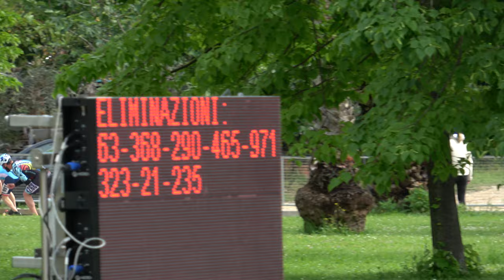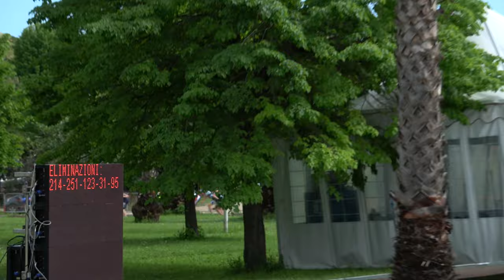Campionati Italiani Strada 2023 JS - S/M 15.000m ad eliminazione, semifinali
Campionati Italiani Pattinaggio Corsa 2023, specialità "strada".
Categorie Juniores e Seniores.
13 Maggio 2023, San Bendetto del Tronto (AP) - Italy.
15.000m ad eliminazione, semifinali.

00:00 batteria 1
08:36 batteria 2

1 367 MAIORCA VINCENZO 3160 CITTA' DI P.GARGALLO 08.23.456
2 278 FIORITO ROBERTO 3160 CITTA' DI P.GARGALLO 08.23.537
3 276 BRAMANTE GIUSEPPE 3160 CITTA' DI P.GARGALLO 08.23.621
4 988 CANNONI GABRIELE 302 S.S.D.S.MENS SANA 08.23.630
5 970 BOSSI RICCARDO 310 POL. BELLUSCO 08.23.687
6 974 BEDON MARCO 310 POL. BELLUSCO 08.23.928
7 69 MARCHESE ELIA 752 PATT.SPINEA 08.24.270
8 258 SALINO ALBERTO MARIA 1002 VITTORIA TORINO 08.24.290
9 114 MARSILI DUCCIO 302 S.S.D.S.MENS SANA 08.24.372
10 267 MARTINELLI LEONARDO 4011 LUNA SPORTS ACADEMY 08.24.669
11 59 GIOLO GIANLUCA 752 PATT.SPINEA 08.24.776
12 5 NIERO MATTIA 785 GS SCALTENIGO VE 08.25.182
13 364 QUADARELLA FABIO 310 POL. BELLUSCO 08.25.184
14 424 BARONI SIMONE 310 POL. BELLUSCO 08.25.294
15 991 CARRARO PIETRO 785 GS SCALTENIGO VE 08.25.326
16 212 PROVERBIO SIMONE 651 G.P.MOBILI CANTU' 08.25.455
17 268 FALASCHI MICHEL 4011 LUNA SPORTS ACADEMY 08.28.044
18 52 BAIETTA GABRIELE 697 A.S.DIL.PADERNESE 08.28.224
19 235 ZARLENGA ANDREA 1285 PATT.S.MAURO TO
20 21 TONELLO LUCA 1840 SKATING C.PERTICHESE
21 323 D'ALLORO FILIPPO 88 GRUPPO P.S.MINIATO
22 971 FANTATO LEONARDO 3446 ROLLER C.SCALIGERO
23 465 QUADARELLA VINCENZO 310 POL. BELLUSCO
24 290 CUBRANICH ANDREA 1290 SKATING RHO
25 368 PALANCA GIACOMO 1014 ASD MOLINELLI
26 63 INCANDELA ALESSANDRO 3696 SKATING TRAPANI
358 LAZZARO SAMUEL 3370 CARDANO SKATING NP

Ammonizione al n. 212 PROVERBIO SIMONE

1 43 CLEMENTONI ALESSIO 1260 ROLLING BOSICA 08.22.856
2 205 LA ROSA LEOPOLDO 3160 CITTA' DI P.GARGALLO 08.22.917
3 302 ANGELETTI ANDREA 4157 ASD CIVITANOVA SKATING TEAM 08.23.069
4 654 MAIORCA ROBERTO 3160 CITTA' DI P.GARGALLO 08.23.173
5 8 ZANI LUCA 2564 SAVONA IN LINE 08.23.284
6 24 CREMASCHI ANDREA 310 POL. BELLUSCO 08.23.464
7 270 FRANCOLINI FABIO 3800 C.S.AERONAUTICA MI. 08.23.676
8 277 BROTTO ALESSIO 310 POL. BELLUSCO 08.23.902
9 626 FIORETTI MICHAEL 4239 PATT. MAREMMANI 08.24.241
10 973 BOSCO LORENZO 4011 LUNA SPORTS ACADEMY 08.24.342
11 652 TARICCO GABRIELE 1285 PATT.S.MAURO TO 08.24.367
12 605 BARISON MATTEO 752 PATT.SPINEA 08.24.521
13 429 PEDRINELLI SIMONE 310 POL. BELLUSCO 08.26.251
14 395 CIARLARIELLO SAMUELE MATTIA 4167 ASD PESCARA ROLLER TEAM 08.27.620
15 953 GRANDESSO GIACOMO 2733 AZZURRA PATT. 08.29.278
16 597 LIBRALESSO DAVIDE 752 PATT.SPINEA 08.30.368
17 221 POZZONI ANDREA 1220 ROTELL.ROSEDA MERATE 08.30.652
18 586 CHITTOFRATI EDUARDO 2296 BONONIA S.S.D. A.R.L. 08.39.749
19 95 FARAO NHAK 651 G.P.MOBILI CANTU'
20 31 LAZZARINI GIACOMO 310 POL. BELLUSCO
21 214 GRISOLI FRANCESCO 3816 REDBLACK R.TEAM
21 251 ARDITA ANDREA 951 DIAVOLI ROSSI
23 123 DOLCETTI MARCO YEDEGELEGN 1290 SKATING RHO
24 121 SEMENZATO LUCA SIMONE 785 GS SCALTENIGO VE
25 233 AIESI DAVIDE VALERIO 3634 ROLLER FENIX
204 CIARDI ANDREA 302 S.S.D.S.MENS SANA NP
266 MORONI FILIPPO 4011 LUNA SPORTS ACADEMY NP